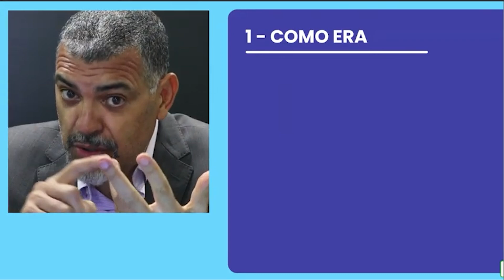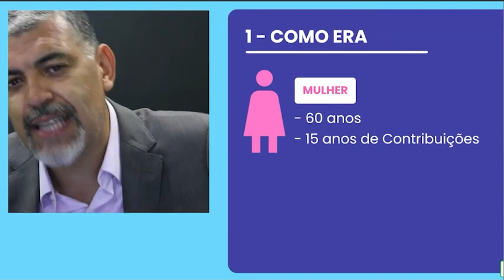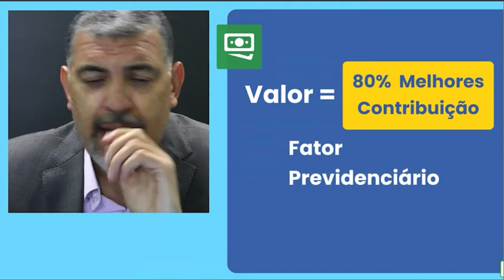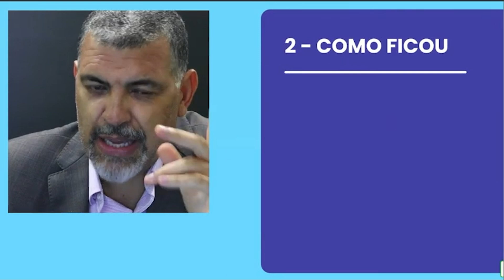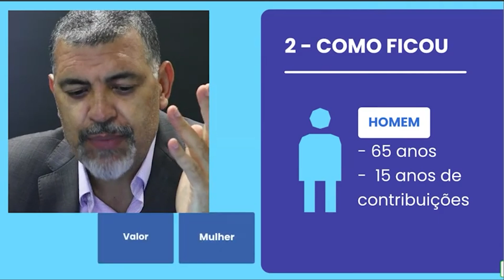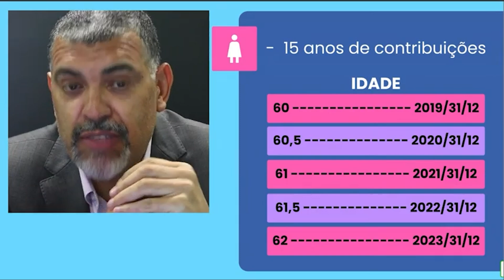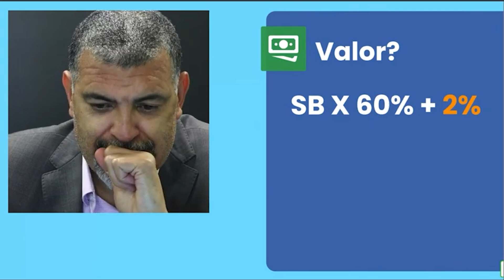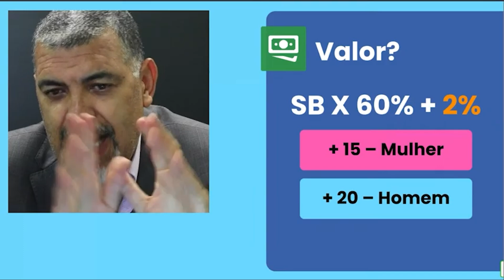Aposentadoria por Idade em 2022 - Como está funcionando?